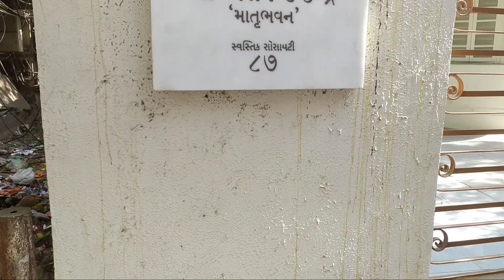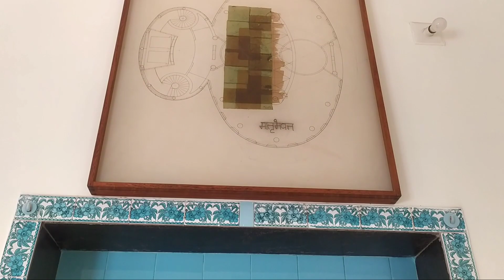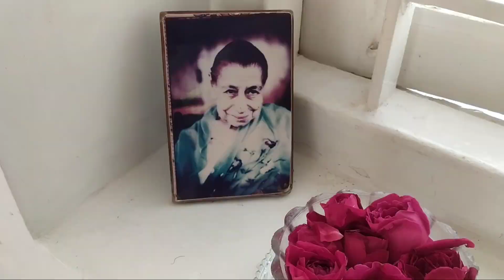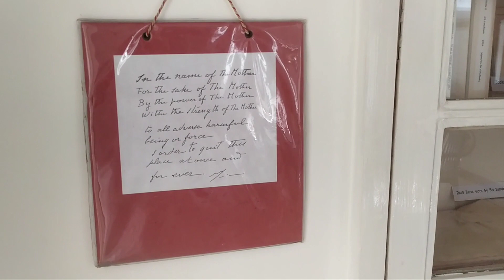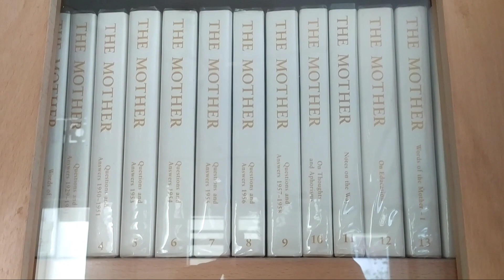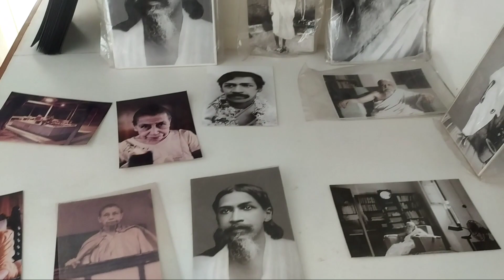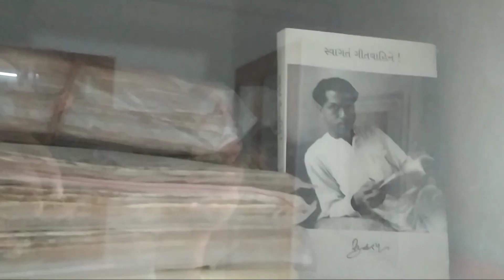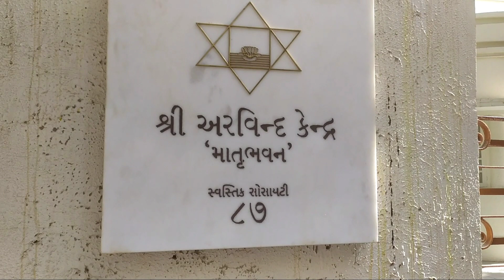માતૃભવન (કવિશ્રી સુન્દરમ્ નું ઘર), સ્વસ્તિક સોસાયટી, અમદાવાદ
કવિશ્રી સુંદરમ્ ના ઘર નું સરનામું
માતૃભવન,
87, સ્વસ્તિક સોસાયટી ક્રોસ રોડ, સ્વસ્તિક સોસાયટી, નવરંગપુરા, અમદાવાદ, ગુજરાત 380009